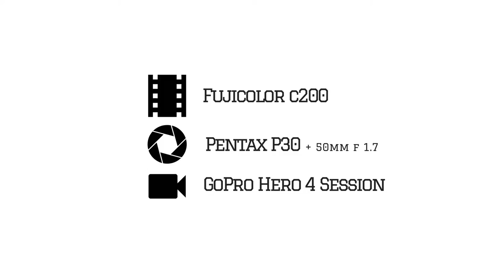Rullino #003 - Fujicolor c200 x Pentax P30 - Urbino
Episode n.003!!
I took these pictures in Urbino, Italy.

film: Fujicolor c200
camera: Pentax P30 + 50mm f1.7
video: GoPro Hero4 Session